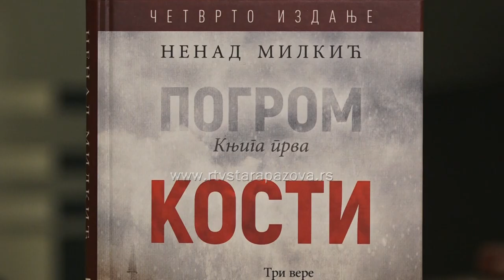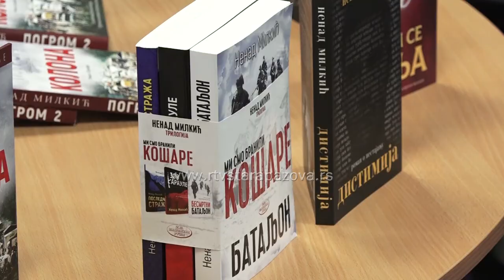Nenad Milkić predstavio svoje romane u Novoj Pazovi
Sinoć je u prostorijama biblioteke Petar Petrović Njegoš, Nenad Milkić diplomirani pravnik i pisac iz Republike Srpske predstavio 7 svojih romana: Zovem se dunja, Zov karaule, Mi smo branili Košare, Poslednja straža, Distimija, Kosti i Kolona.